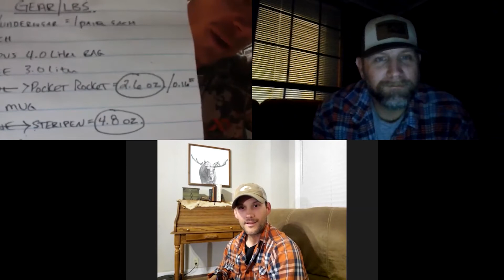Quarantined with OUTDOOR HIGHLIFE!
The crew meets together via zoom to hang out and talk outdoors.

min 0-7:16 Hunting and Fishing after quarantine
min 7:17-17:52 Backpacking weight and hay twine
min 17:52-21:47 Dillons big Whitetail
min 21:48-28:50 Elk Hunting in Maroon Bells Wilderness
min 28:51-38:55 onx maps
min 38:56-44:28 coon hunting and copperheads